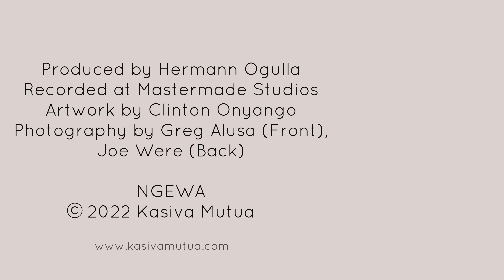Kasiva Mutua - Bantu (Official Audio)